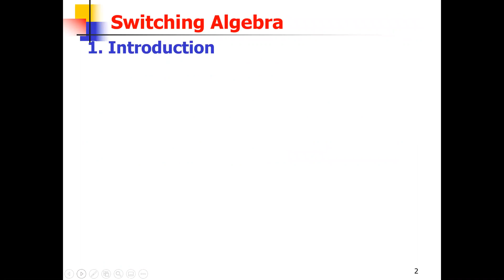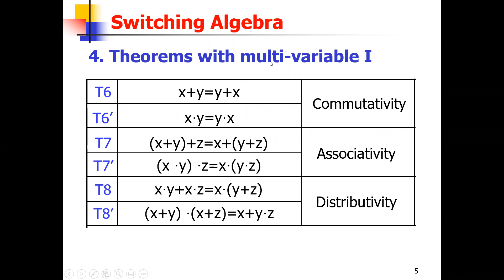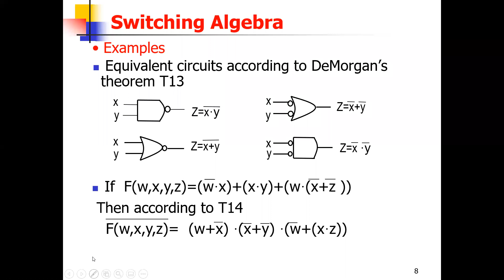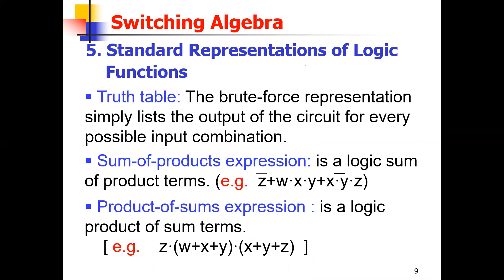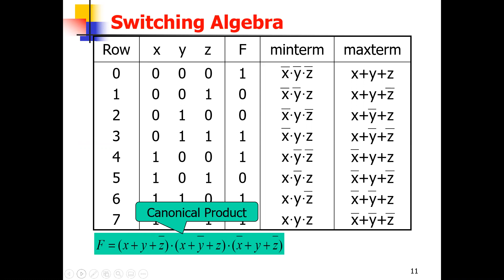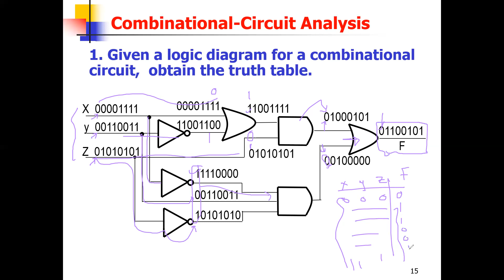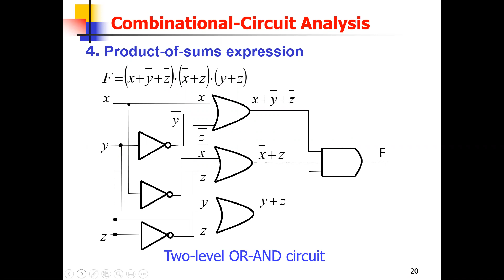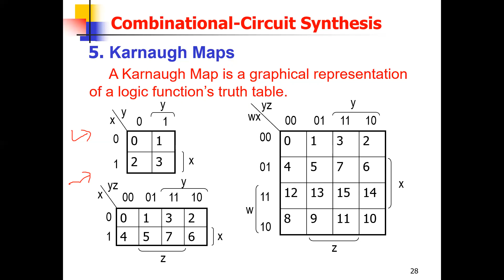Lec 4: Boolean Algebra, Truth table, Logic analysis and Design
Boolean Algebra
Truth Table
On-set
Off-set
Canonical sum of products
Canonical product of sums